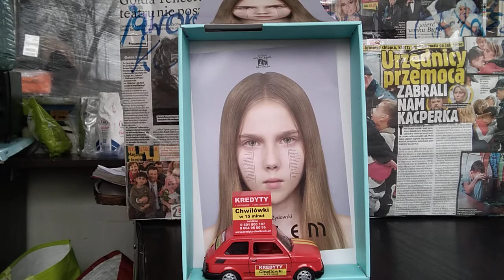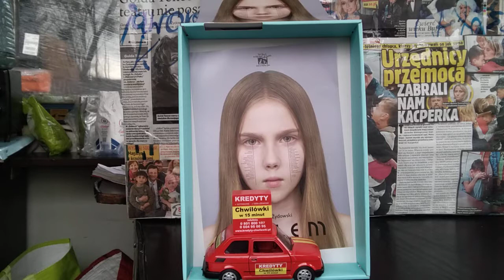DAMY RADĘ,GDY MAZUR ZA DORADZANIE NA STRONĘ PEPICZKÓW PRZEPĘDZIMY I PO LICHWIE!!!